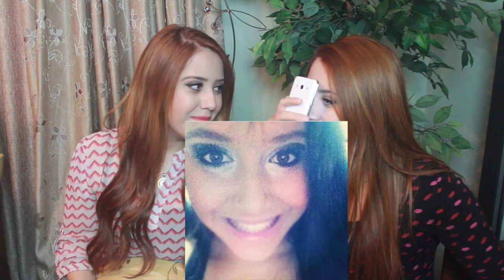REAÇÃO AS NOSSAS PRIMEIRAS FOTOS NO INSTAGRAM - Sisters Lellis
Oláa amores!! No vídeo de hoje mostramos pra vocês a nossa reação vendo nossas primeiras fotos no INSTAGRAM! kkkkkkkk vem rir com a gente ❤️